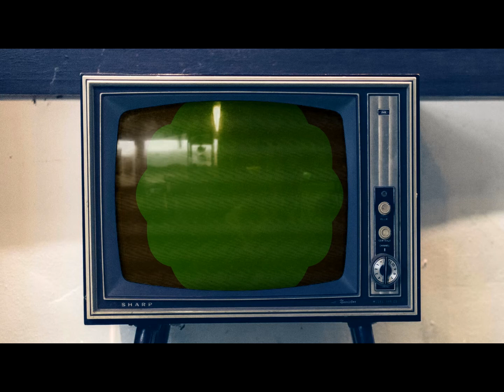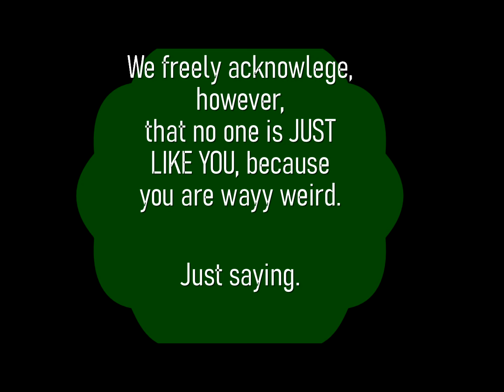Abe Reid's Treehouse Show Episode 5